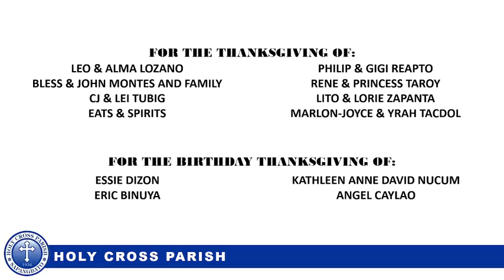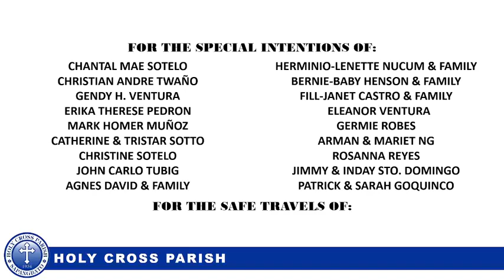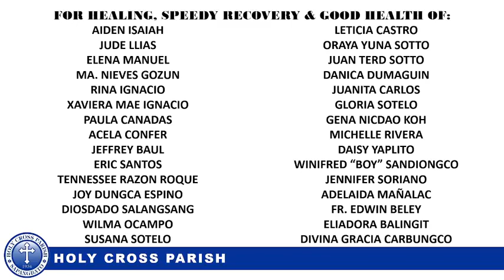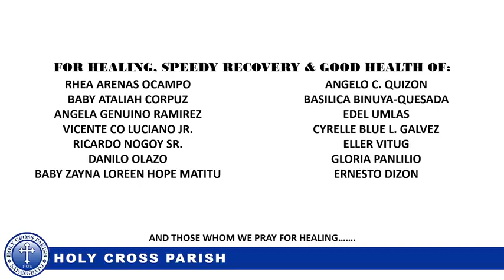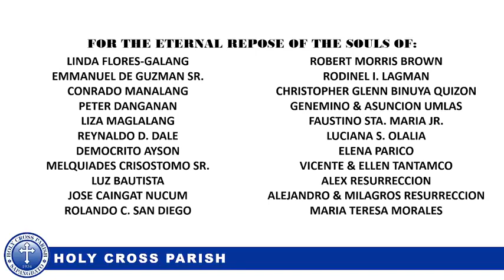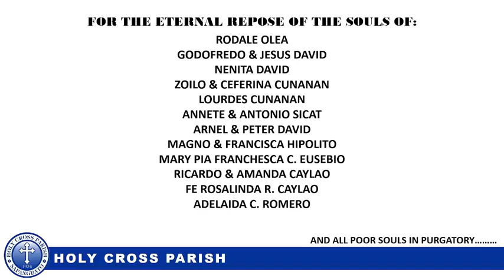Solemnity of the Immaculate Conception of the Blessed Virgin Mary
Solemnity of the Immaculate Conception of the Blessed Virgin Mary | Eucharistic Celebration | Presider: Fr. Deo S. Galang